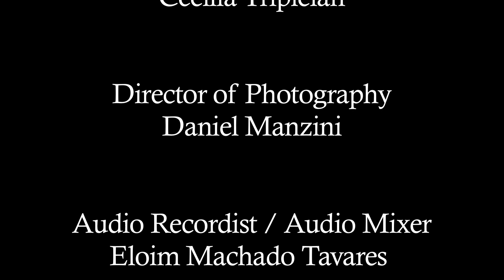Meeting Carol (Portuguese Sub-Titles)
One Sunday a young woman sees a man in the park that looks like her father. But who is he really? And what does she want from him?

Official Selection at the 31st Dallas VideoFest - 2019.

Written, Directed and Edited by Joe Tripician

Starring

Carolina Campos as Carol

Carlos Ramírez as Old Man / Dad

Laura Fajngold as Mom

Produced by
Joe Tripician
Guilherme Midões

Executive Producer
Cecilia Tripician

Daniel Manzini

Audio Recordist / Audio Mixer
Eloim Machado Tavares

Script Supervisor
Eduardo Spinelli

Makeup
Renata Berchior

Still Photographer
Letícia Kamada

Assistant Director
Guilherme Midões

Camera Assistant
Mariana Cunha Costa

Production Assistants
Daniel Corbani
Bruno Passos

Colorist
Eduardo de Andréa (KITO)

JM Scherf

Luciana Campos
Vicentina Aranha Park
Gustavo Toledo